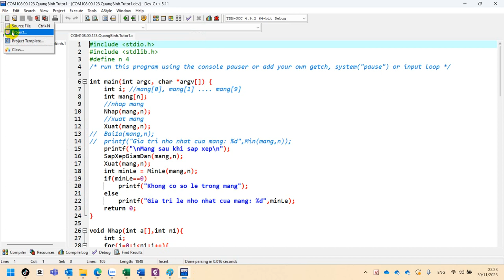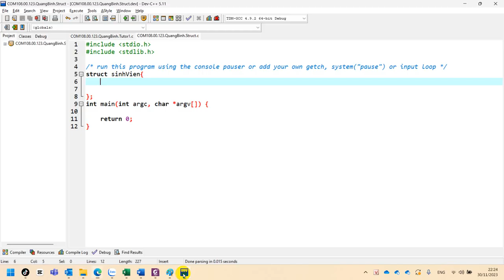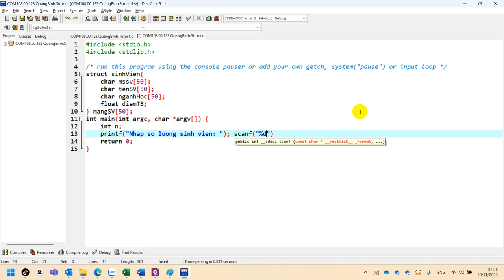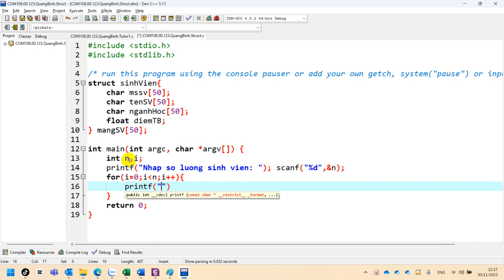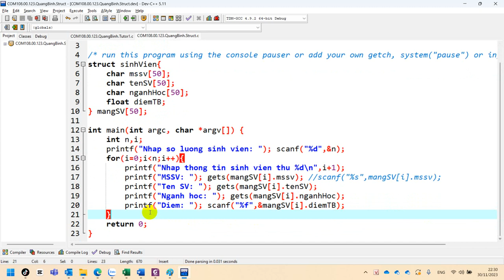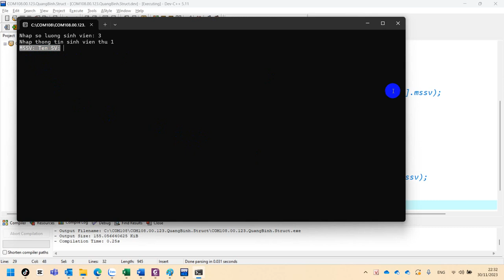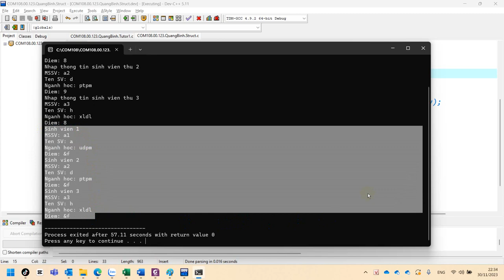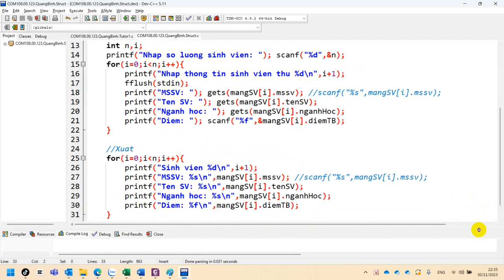31 COM108 Kiểu Dữ Liệu Cấu Trúc Trong C - Struct Lab 8